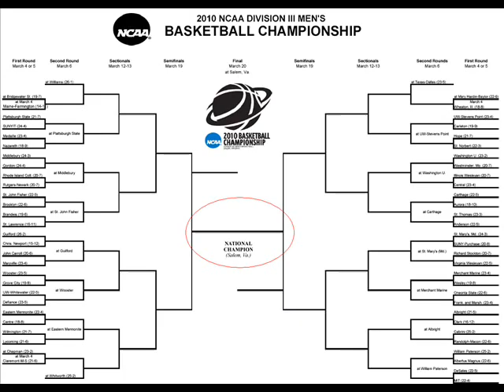Tyler Sanborn - It's Not About The Shoes